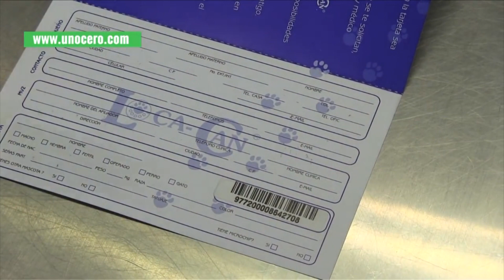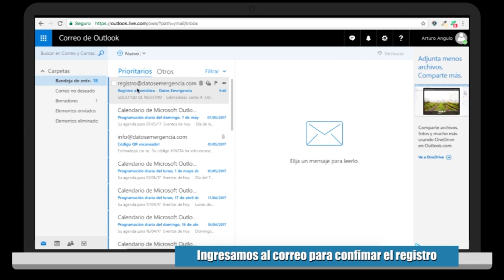Colas y Bigotes, Cédula para perros - Teleantioqiua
La cédula de ciudadanía  o microchips para mascotas, se han convertido en un gran aliado para los amantes de las mascotas,  pues en caso de pérdida le permitirá reencontrarse con su peludo.